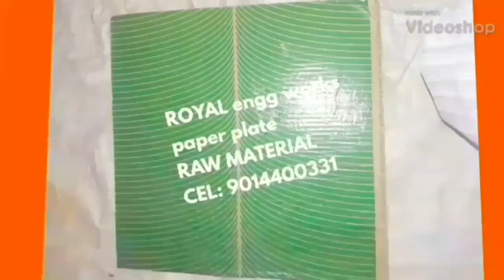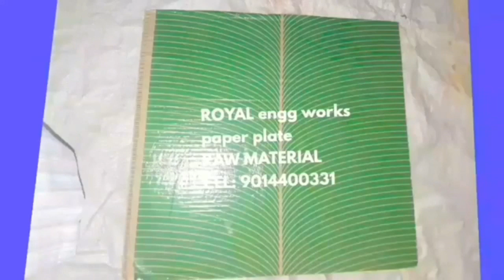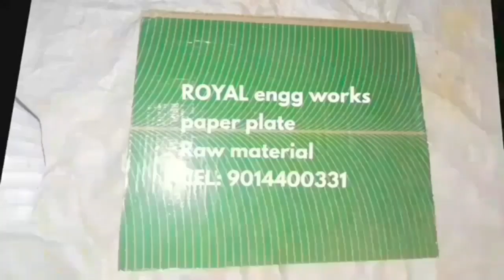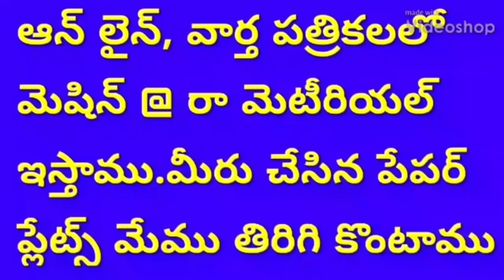Paper plate machine Double die ! Paper plate making machine Hydraulic ! Small scale industries model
For
PRODDATUR
YSR (KADAPA) DISTRICT
ANDHRA PRADESH
INDIA